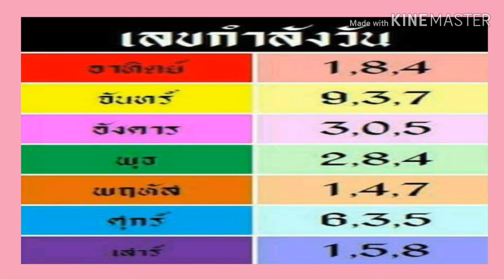"เลขเด็ด"หวยเลขกำลังวัน 1/12/62 หวยแม่น หวยดังที่สุดในโลก